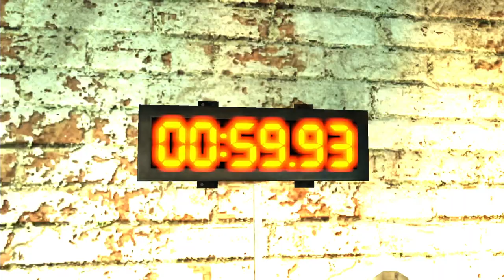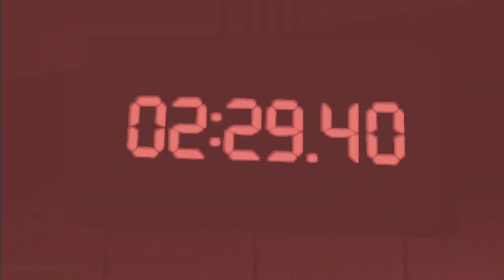Stitch Plays Saw: The Video Game Part 2